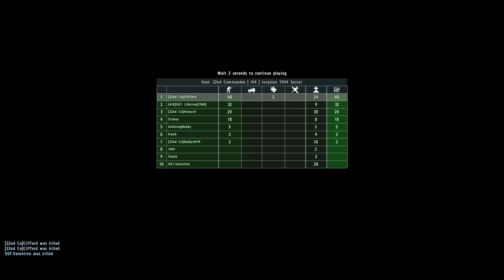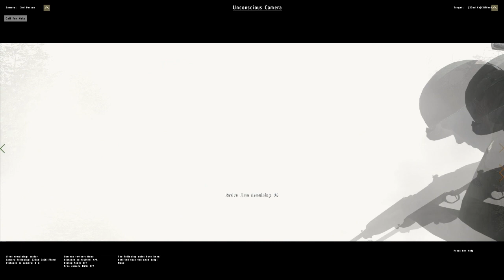Arma II | Invasion 1944 | A D-Day at the Beach | 2 of 2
Starring The 22nd Commandos; Absolute Dingus (Clifford), LukeHz(Howard). BadJack and SGT.Valentine

-= System Setup =-
Intel(R) Core(TM) i7 CPU 2600K @ 3.4GHz (4 CPUs)
8GB DDR3-1600 DDR3
Antec Lanboy Yellow Case
Windows 7 - 64bit
Logitech G19 Keyboard & Saitek R.A.T 7 Mouse
ASUS VK246H 1080p LCD

IGNORE BELOW:

PCPG pcprojectgaming pc project gaming video gameplay game play absolute dingus absolutedingus matt035 crashandburn_Ds madbaboon funny lol rofl simulator FPS gtx 680 i7 intel amd computer fail win epic steam orgin review firstlook first look good bad driving RPG MMO commentary owned noob ownage games laptop desktop playthrough ati nvidia mod core drive livestream